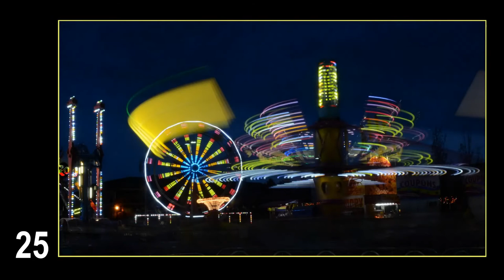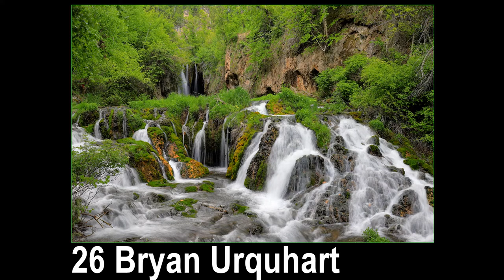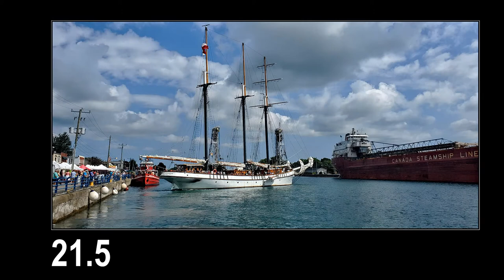Clinic 1 19 20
St Catharines Photo Club Clinic 1 Results 2019-20